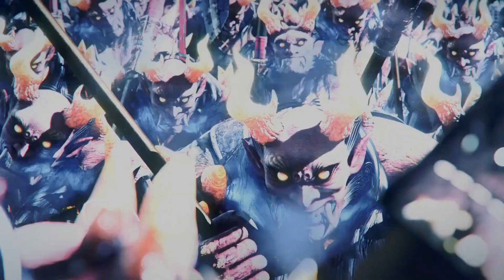NIOH REMASTERED [PS5] - 100% Walkthrough - Sub Mission: Demon Hunting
In this part of the Nioh Remastered Walkthrough, Li Naomasa tells William that Ieyasus domain is still infested with Yokai and that their people are suffering for it. William decides to get rid of the Yokai...

Contents

0:00 Intro
0:37 Sub Mission: Demon Hunting
3:23 Boss: Onryoki